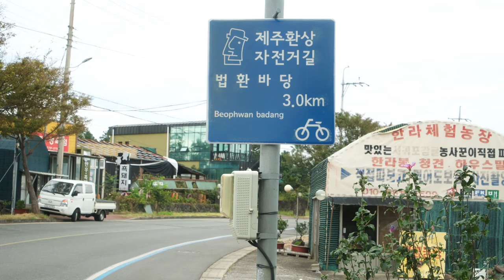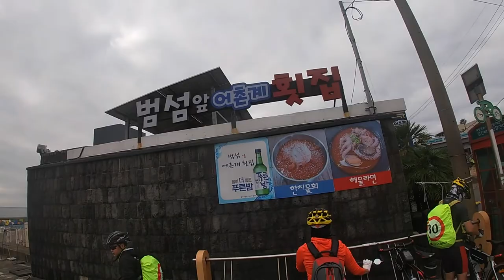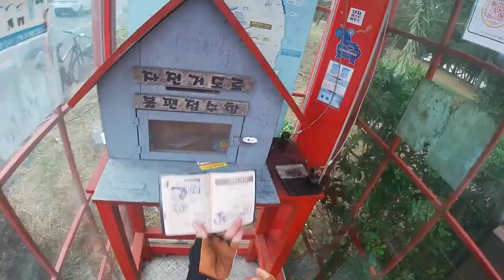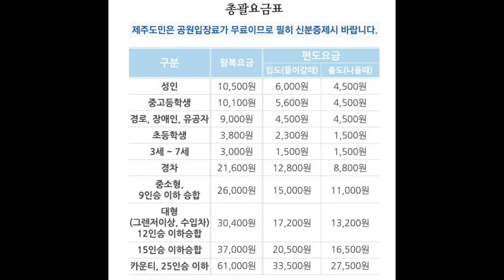제주환상 종주. 가족같은 사람들과 제주 일주합니다. 5일중 세째 날. 자린이는 허벅지가 터져 나갑니다ㅠㅠ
제주환상 종주 5일간의 기록입니다.
그 세번째 기록.
사실 운동에 운짜도 모르는 집콕러라 오늘도 달리는데 힘들었습니다.
하지만 악으로 깡으로 달렸습니다.
점점 나이 먹어 가지만 거꾸로 생각하면 죽어가고 있는 것입니다.
할 수 있는 것이 점점 사라진다는 것이죠.
시간이 아까우니 살아 움직일 때까지 열심히 달려볼 생각입니다.